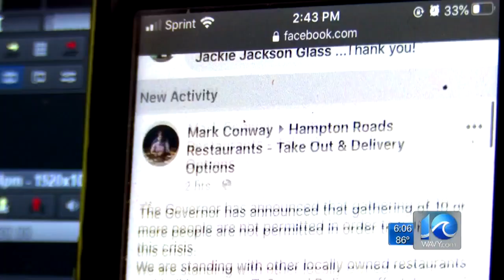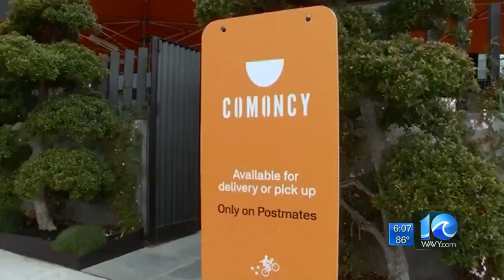Virginia launches 'Restaurant Lovers Takeout Week' to support business during closures.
10 On Your Side's Tamara Scott reports.